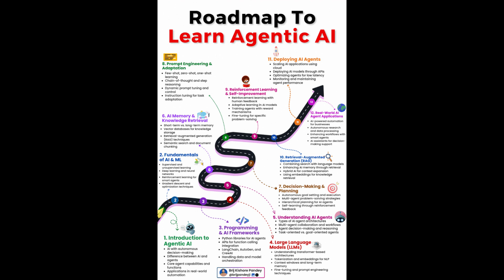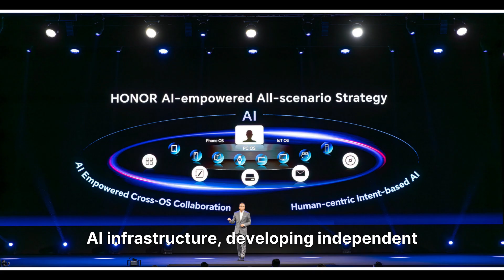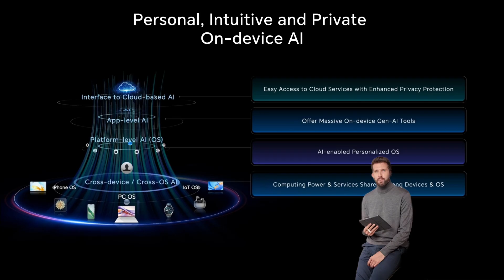“HONOR Magic 8 Pro – The AI Revolution Inside Your Pocket | Dual-Engine AI Explained”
AI is no longer living in the cloud — it’s moving on-device.
At Snapdragon Summit 2025, HONOR introduced its Dual-Engine AI Era — a groundbreaking system that fuses agentic intelligence with performance optimization, giving birth to one of the first truly AI-native smartphones, the Magic 8 Pro.

In this in-depth documentary, we explore how HONOR is reshaping smartphone intelligence through on-device AI.
From one-sentence photo edits to offline translation and PC-level gaming upscaling, the Magic 8 Pro represents a new era where privacy, speed, and power come together inside your pocket.

📱 In this video, you’ll learn:

What is HONOR’s Dual-Engine AI concept?

How on-device AI works (and why it matters).

Real-life examples: photo editing, gaming, and language translation.

How HONOR is competing with Apple, Samsung, and Google in the AI space.

The bigger picture — the end of cloud dependence and rise of local intelligence.

💡 Key Idea:

“If AI moves on-device, privacy and speed both win.”

Watch till the end to understand why HONOR’s new philosophy might redefine the smartphone industry forever.

📌 Source: Android Central | Snapdragon Summit 2025 | HONOR Global

HONOR Magic 8 Pro, Dual Engine AI, HONOR AI phone, HONOR Magic 8 Pro review, HONOR Magic 8 Pro documentary, Magic 8 Pro AI features, HONOR Snapdragon Summit 2025, Snapdragon 8 Gen 4 HONOR, on-device AI, AI smartphone 2025, privacy AI, HONOR AI technology, HONOR Magic 8 Pro launch, HONOR Magic 8 Pro price, HONOR Magic 8 Pro specs, mobile AI, Android AI features, HONOR Magic 8 Pro vs Samsung, HONOR Magic 8 Pro vs iPhone, future of AI smartphones, HONOR innovation, AI on phone, tech documentary 2025